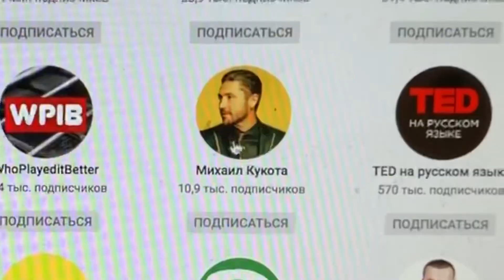Евгений Евтушенко + Розыгрыш книги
Дорогие мои я дико извиняюсь, что отсутствовал целую неделю, на то у меня есть веские причины, но это не повод останавливаться. Сегодня прочитаю вам один из моих любимых стихов гениального на вой взгляд поэта Евгения Евтушенко. В конце разыграем книгу, как я и обещал. Я буду вам очень благодарен, если вы мне посоветуете вашего любимого поэта.
Разыгрываем книгу: «Философия с шутка» Педро Гонсалес Калеро

Победитель: Павел Google 🎉